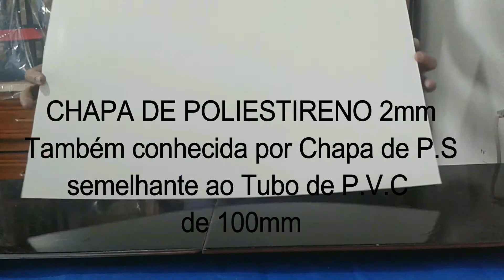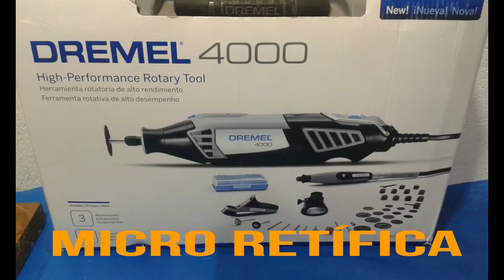Como Fazer Porta Retrato passo a passo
Neste vídeo de como fazer porta retrato passo a passo, peça feita em poliestireno (P.S),  mais uma peça para compor o Kit Higiêne Bebê. Feito totalmente em Poliestireno, material semelhante ao P.V;C.